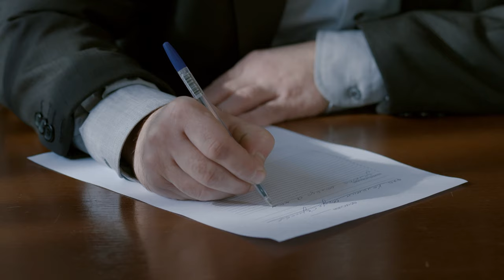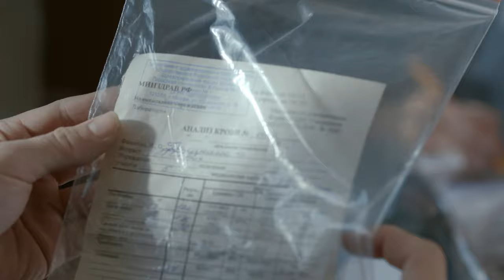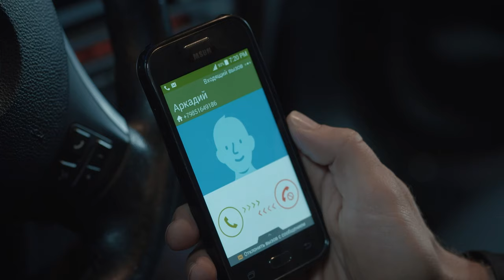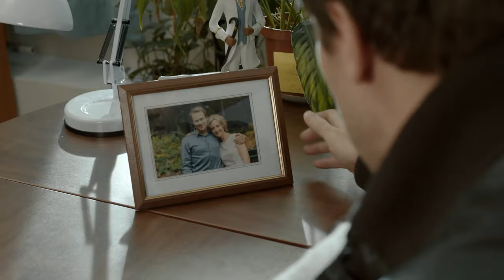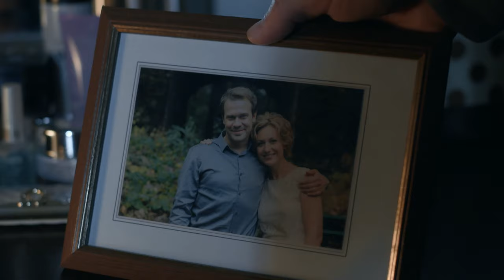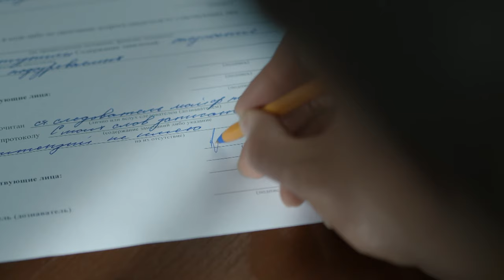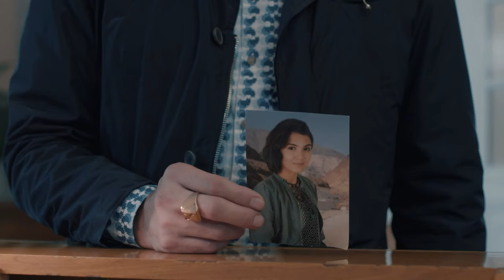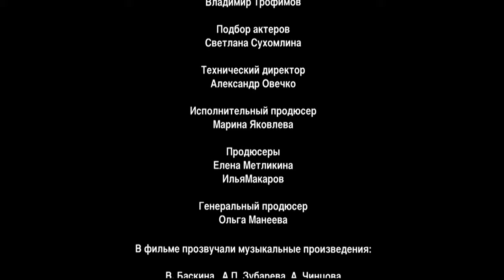FORGIVABLE UNFORGIVABLE. Episode 2. Russian Series. Melodrama. English Subtitles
FORGIVABLE UNFORGIVABLE. Melodrama

Year: 2016
Country Russia
Director: Nikolay Borts
Writers: Vladislava Amangeldyeva, Valentin Spiridonov
Cinematographer: Viktor Makarov (III)
Composer: Vyacheslav Odakhovsky
Artist: Olga Zelenova
Producers: Olga Maneeva (general), Marina Yakovleva (III) (executive), Elena Metlikina, Ilya Makarov
Casting director: Svetlana Sukhomlina
Actors: Adelina Gizatullina, Alexey Morozov, Yuri Baturin, Farhad Makhmudov, Tatyana Tashkova, Nadezhda Bakhtina, Yulia Piven, Ramil Sabitov, Yulia Pozhidaeva, Sergey Tezov, Pavel Fartukov, Ivan Agapov, Dmitry Gusev, Ernis Sultanov, Atay Omurbekov, Ruslan Khabibullov, Yulia Shifershtein, Philip Bazhin, Natalia Prosvetova, Valery Pankov, Mikhail Feditsky, Dmitry Kalyazin, Denis Kazandaikin, Alexander Zhurman, Alexander Borovikov, Vladimir Badov, Mikhail Asafov, Elvira Kekeyeva, Sergey Morin, Asan Amanov, Yuri Skulyabin
Production: Phoenix-Film
Premiere: April 6, 2020 (Phoenix Plus Cinema)
Episodes: 8
Genre: melodrama

The talented surgeon Igor Kalinin is sure that he has won this life. He has everything: success, recognition, a loving wife. But he doesn’t even suspect that all this could collapse in one moment... His wife dies tragically. Igor understands how difficult their apparently prosperous relationship was. He is tormented by a feeling of guilt, and in order to atone for it, Igor needs to go a long way and rethink his life...